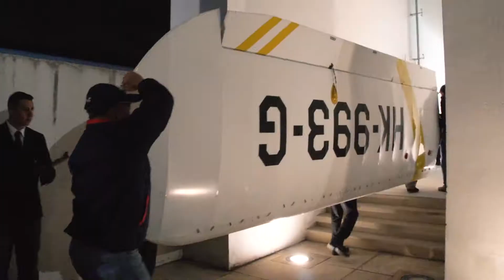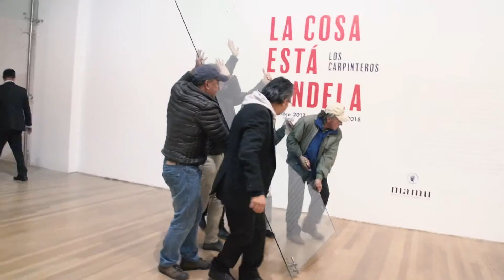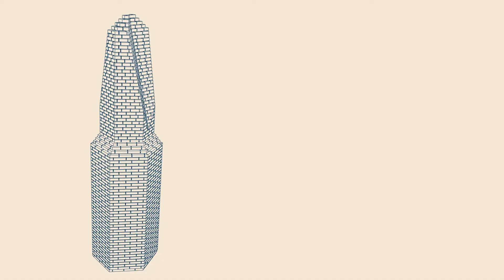Promo Los carpinteros - La cosa está candela - Avión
Por Dagoberto Rodríguez, Marco Castillo (Los Carpinteros) y Andrea Pacheco (curadora de la exposición).

Los Carpinteros son un colectivo fundado en La Habana, Cuba, en el año de 1991, actualmente conformado por Marco Antonio Castillo Valdés (Camagüey, Cuba, 1971) y Dagoberto Rodríguez Sánchez (Caibarién, Cuba, 1969). Su trabajo se ha enfocado en el espacio arquitectónico y la funcionalidad de los objetos realizados por el hombre. Con humor y un alto grado de sofisticación técnica apelan a problemáticas sociales inherentes a los contextos latinoamericanos. En la última década, Los Carpinteros han mostrado su trabajo en el Faena Art Center (Buenos Aires), Caixa Forum (Barcelona), Kunstverein (Hannover), Musée Ariana (Ginebra), Laznia Centre for Contemporary Art (Gdaks, Polonia), Musée d´art Contemporain (Nimes, Francia), 4ta Bienal de Thessaloniki, Museo Centro Gaiás (Santiago de Compostela), Bronx Museum (Nueva York), MUAC (México D. F), entre muchas otras bienales y ferias de gran importancia.

La exposición en el Museo de Arte Miguel Urrutia -MAMU- supone una de sus mayores retrospectivas realizadas hasta ahora y su primera gran muestra individual en Colombia. Con más de treinta obras, la muestra presenta todo el abanico formal y conceptual de su producción artística. “La cosa está candela” propone explorar la obra de Los Carpinteros desde una perspectiva semiótica y entender toda su producción como un sistema de signos ambivalente, contradictorio, paradójico y, sin embargo, tremendamente subversivo. El humor es su estrategia.